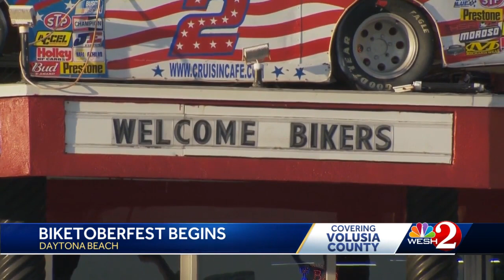Daytona Beach holding 30th annual Biketoberfest